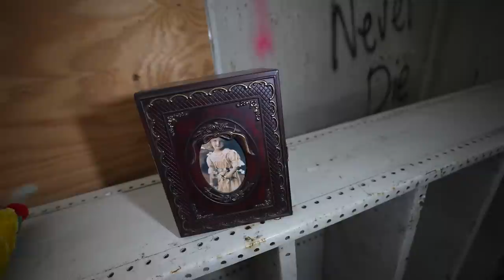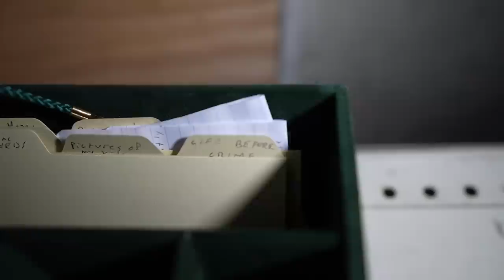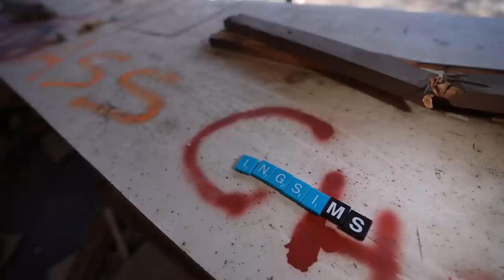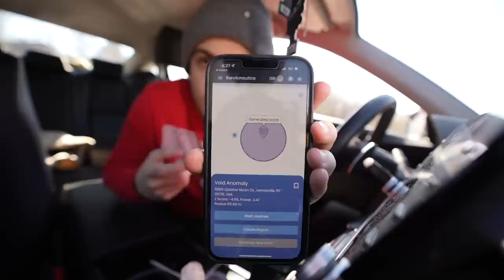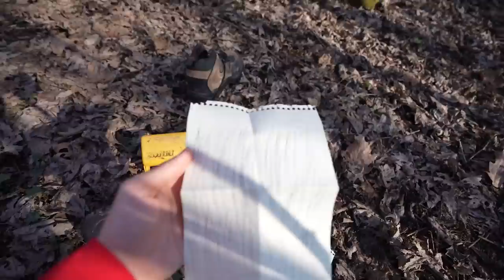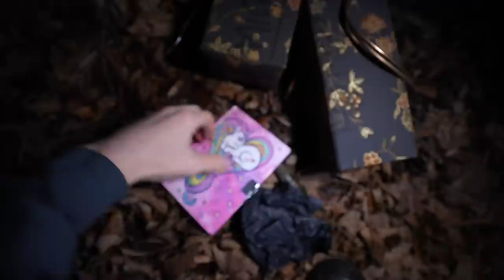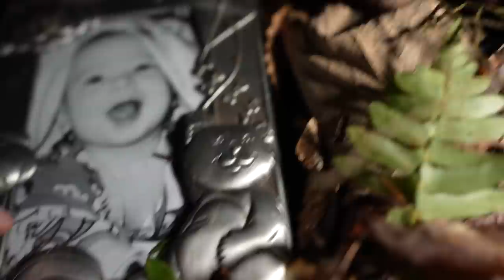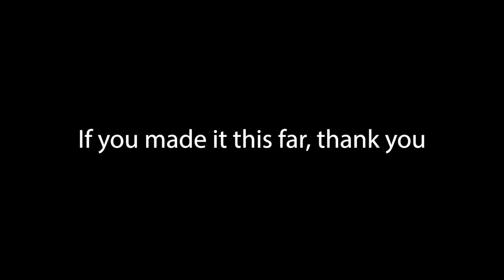CREEPIEST RANDONAUTICA EXPERIENCE - STALKED AND FOLLOWED BY CRAZY GROUP OF PEOPLE (POLICE CALLED)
The Randonautica app can be creepy.  In this video we had one of our creepiest randonautica experiences ever when we were stalked and followed by a crazy group of people.  We will be playing this every day so we can show you the real truth about this app.  We play this app in the most terrifying locations and use the dark and scary intents so you do not have to. This is the next part of our randonautica series.  This video was by far the creepiest experience that we've ever had.  For example, we were brought to a massive abandoned building with a crazy history.  We were not alone in this building. Then, we continued to find weird items inside of these abandoned buildings.  Get ready to watch some of the creepiest Randonautica experiences we've had.

Randonautica is an app that takes you to some interesting locations. When Ben and I play Randonautica, we use intents that are scary, dark, or even morbid so you do NOT have to. In this video, we were playing Randonautica in the forest. This forest is bad news. I am convinced there are people in here who follow and stalk you all throughout the forest, The things we found and experienced in this forest are. insane. In this video, we found some crazy things, a creepy diary, creepy voicemails, tracking devices, and a crazy group of people.